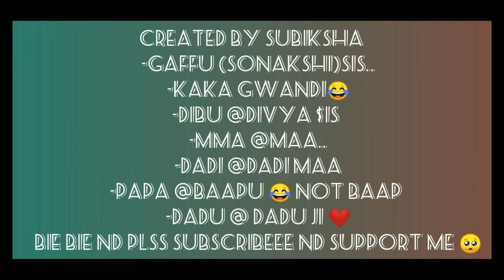intro.... in crona kal .. subiksha's vlog ☁️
timepass!!